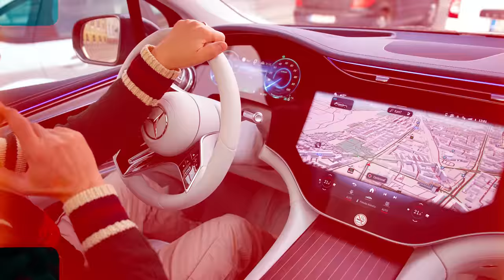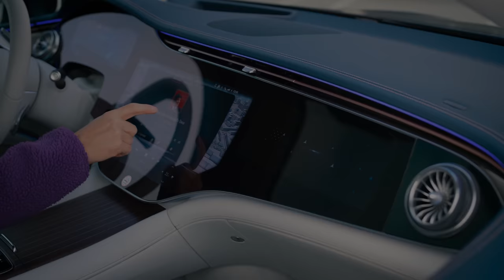Forbes Jazda #8 - Milan Dubec - Zakladateľ Pokec.sk - Osobnosť roka 2022 | december 2022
Rok sa chýli ku koncu a vo Forbese sa toto obdobie tradične viaže k výberu Osobnosti roka. Tentokrát sa ňou stáva Milan Dubec, za ktorým je nielen skvelý biznisový príbeh, ale tiež angažovanosť v pomoci utečencom z Ukrajiny. Okrem toho v decembrovom vydaní nájdete prehľady top udalostí roka z hospodárstva, spoločnosti i športu, pestré rozhovory z oblasti neurovedy, výroby vianočných ozdôb, počítačovej bezpečnosti aj e-športu.

Decembrový Forbes si môžete kúpiť na webe Forbes s poštovným zadarmo

🤝 Powered by Motor-Car
Tento program prinášame v spolupráci s Motor-Car Group a vozidlami Mercedes-Benz. Jazda každý mesiac predstavuje inšpiratívne osobnosti magazínu Forbes.

Pre Forbes Slovensko produkoval Matej Cifra a Boris Holečko.